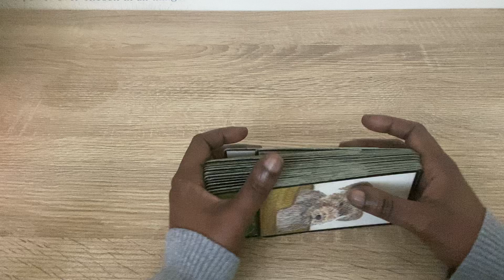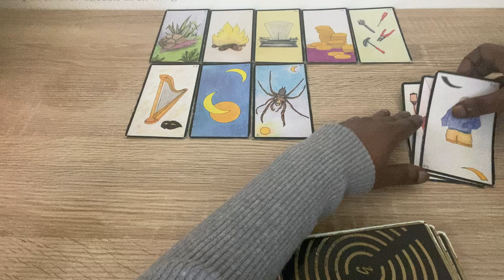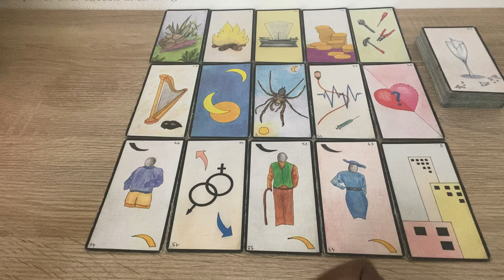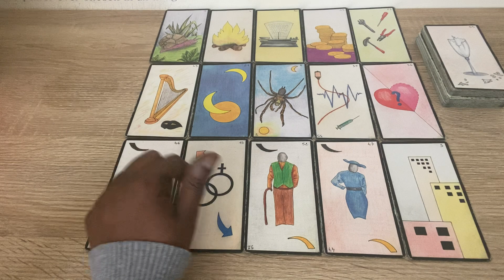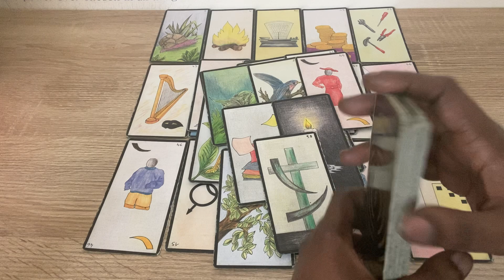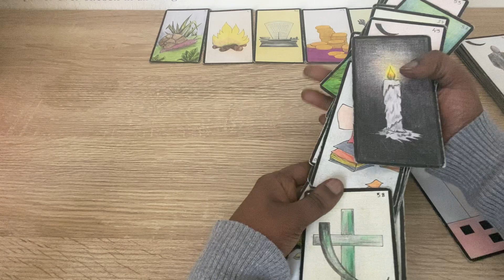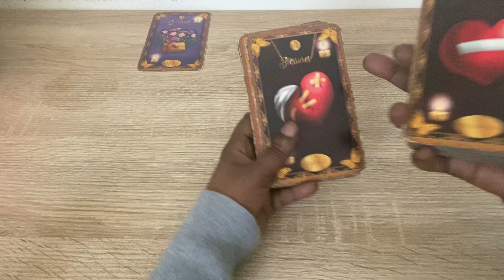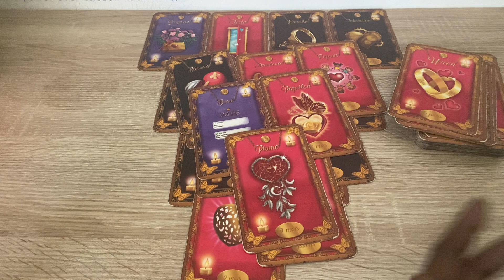Gémeaux ♊️ Mai 2022 … Soyez vous même 💡💫☀️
Ma page auteur ✍️:

Clarisse ☺️